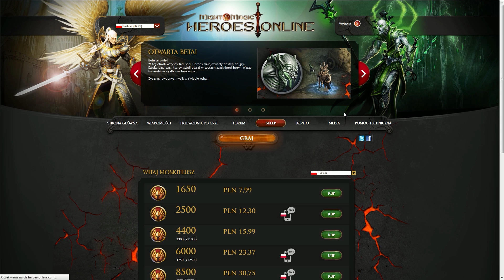Rzut okiem na Heroes Online